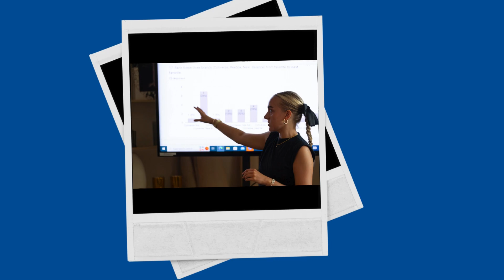Fashion Merchandising Class at Fisher College Boston